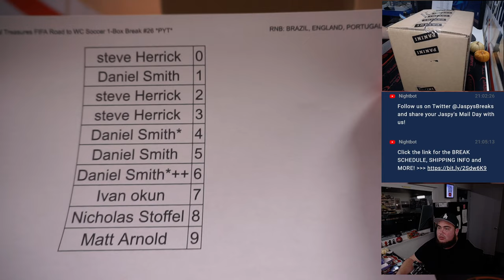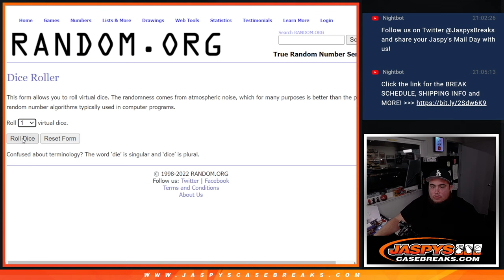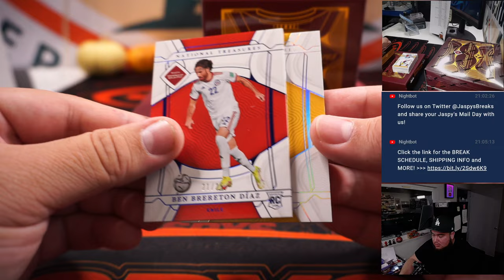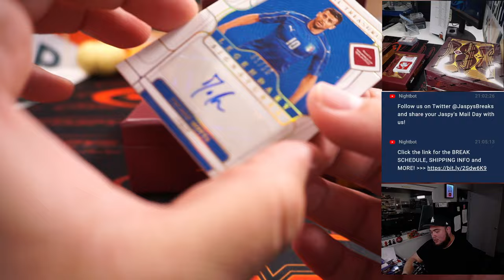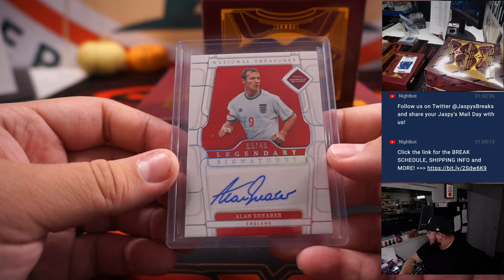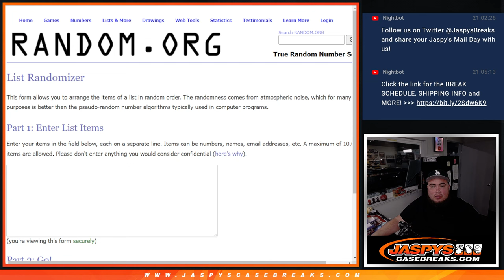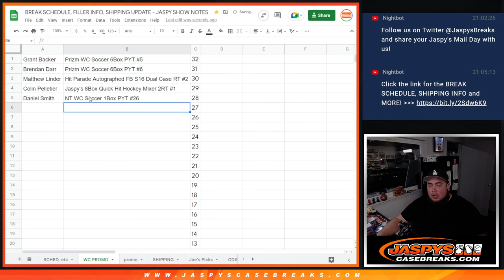F. 11/11/22 - 2022 Panini National Treasures FIFA Road to WC Soccer 1-Box Break #26 *PYT*